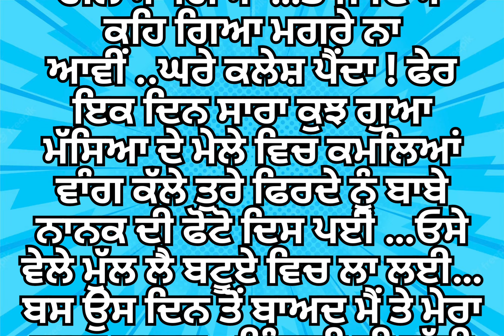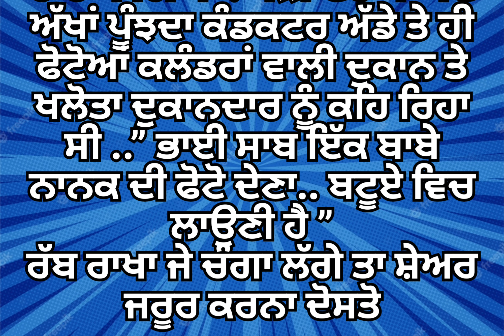ਬਟੂਏ ਵਿਚਲੀ ਫੋਟੋ|| voilet picture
ਹਾਂਜੀ ਸਤਿ  ਸ਼੍ਰੀ ਅਕਾਲ ਜੀ
Mr. MAAN VLOGS ਤੇ ਚੈਨਲ ਤੁਹਾਡਾ ਬਹੁਤ ਬਹੁਤ ਸਵਾਗਤ ਆ

ਆਪਣਾ ਚੈਨਲ Vlogs ਐਂਡ story Related ਆ ਤੁਸੀ ਕਿਸੇ ਵੀ ਚੀਜ ਦਾ Vlog ਦੇਖਣਾ  ਜਾਂ ਸਟੋਰੀ ਸੁਣਨਾ ਚਾਹੁੰਦੇ ਹੋ ਤਾਂ  ਕਮੈਂਟ ਕਰਕੇ ਦਸ ਸਕਦੇ ਹੋ

Welcome to Mr. Mann Vlogs Channel

this channel related to vlogs and stories, You can tell by comment which you want watch any vlogs and listen stories.